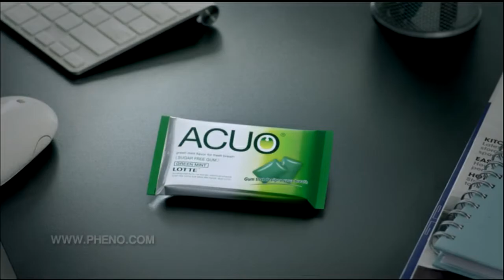Lotte Acuo: Boss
Director:  Rong Soralamp  (Rong)
Phenomena Company Limited Thailand